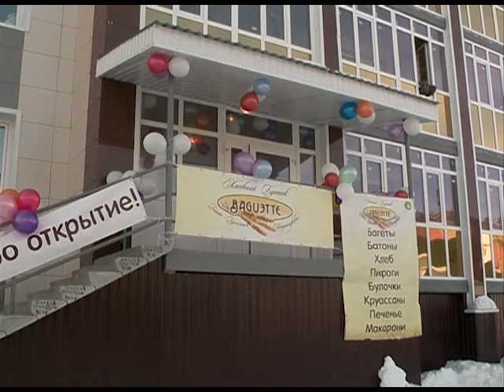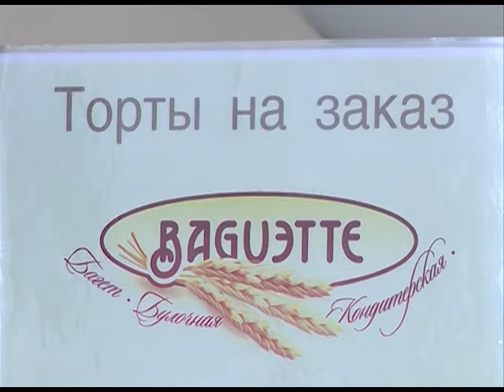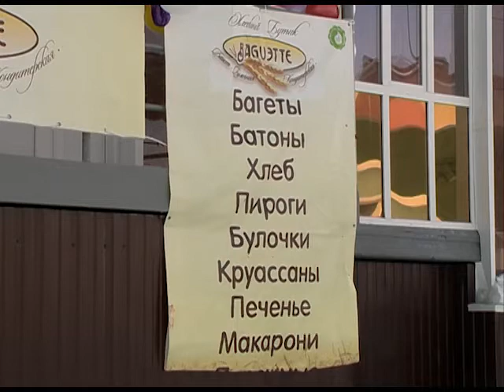На столах ярсалинцев появится европейская выпечка.